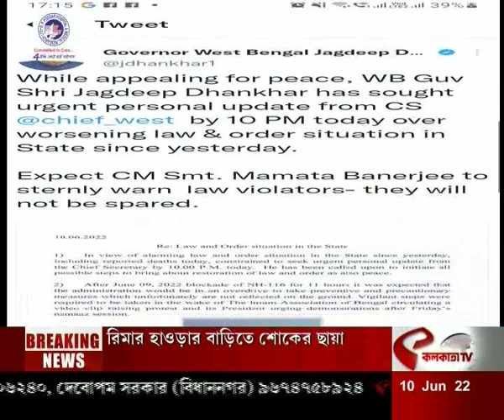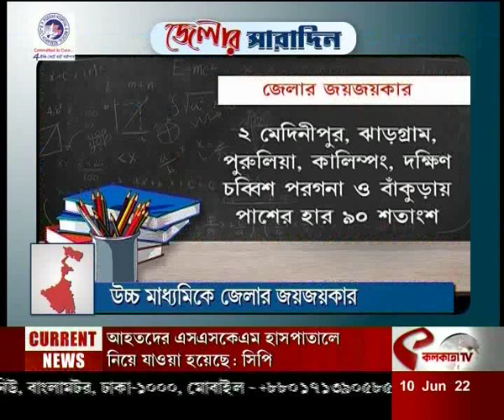আজকের জেলার সারাদিন